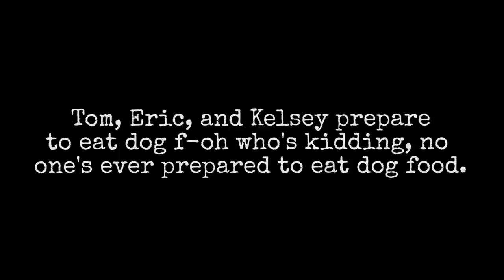DOG FOOD VS REAL FOOD CHALLENGE! (ft. Teens React Cast) | Challenge Chalice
FBE woofs it up with the DOG FOOD VS REAL FOOD CHALLENGE!

On Challenge Chalice, Tom, Eric, and Kelsey play a little Russian
Roulette with human food and its dog food version with the DOG FOOD VS REAL FOOD CHALLENGE.

This episode features the following staff:
Alex

Follow FBE:
MUSICAL.LY: @fbe
LIVE.LY: @fbe

SEND US STUFF:
FBE

Production Assistant - Locke Alexander & Kristy Kiefer

Challenge Chalice #12 - DOG FOOD VS REAL FOOD CHALLENGE! (ft. Teens React Cast) | Challenge Chalice